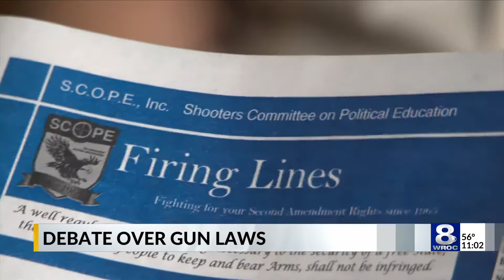What impact more gun laws could have on public safety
The mass shootings in Uvalde, TX, and Buffalo have reignited debates about solutions to prevent these killings.